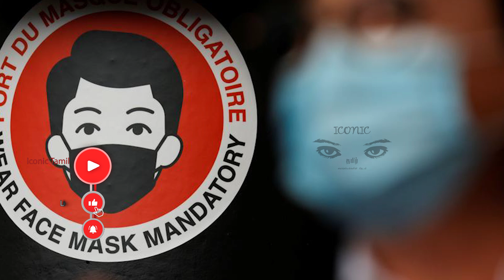பிரான்ஸில் முடக்க நிலை கட்டுப்பாடுகள் முழுமையாக அகற்றப்படுமா? நீடிக்கப்படுமா?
பிரான்ஸில் அமுலிலுள்ள முடக்க நிலை கட்டுப்பாடுகள் நான்கு கட்டங்களின் கீழ் முழுமையாக அகற்றப்படும் என ஜனாதிபதி இமானுவெல் மக்ரோன் அறிவித்துள்ளார்.

எனினும் தற்போதுள்ள நிலைமையில் அது சாத்தியமா என பல்துறை சார் நிபுணர்கள் கேள்வி எழுப்பியுள்ளனர்.